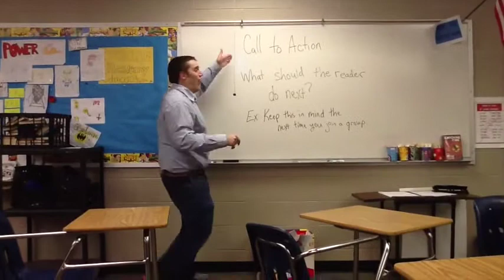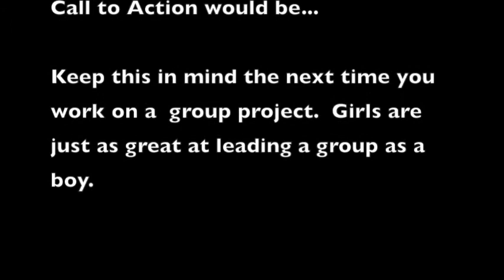Call to Action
Here is a video for a great way to write conclusions.